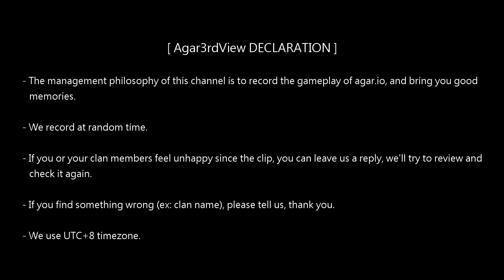【國際Agar.io】FFA/NA - JPN/ㄘ clan - Spectator view 2018/04/04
Field 762/Recorder 02/Mode FF/Region NA/Passive spectator view/Device ZF3DF/Network LTE01

[ Agar3rdView DECLARATION ]